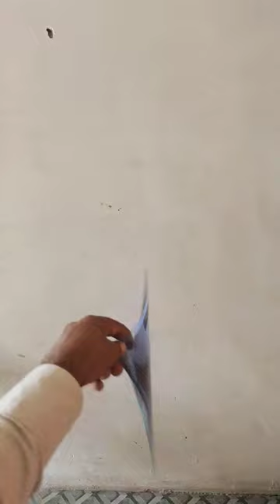Chest X Ray on Inkjet printer and Film Results